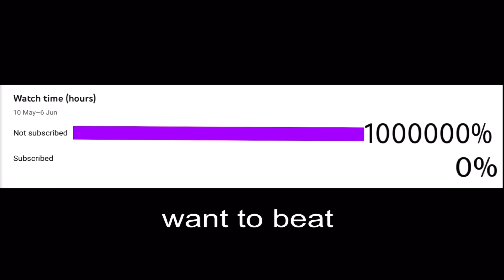One of the best sniper shots in search and destroy 🔥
App i use to edit: vn editing app
Device: pad Pro 2021
How many fingers: 5 finger claw

Call of Duty: Mobile is a free-to-play shooter video
game developed by TiMi Studios and published by
Activision and Garena for Android and iOS. It was
released on October 1, 2019. The game saw one of
the largest mobile game launches in histo/ry,
generating over US$327 million with 250 million
downloads by June 2020.